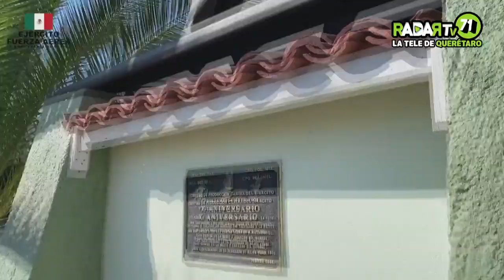El compromiso del gobernador Kuri es apoyar a los mejores atletas del estado: Iridia Salazar